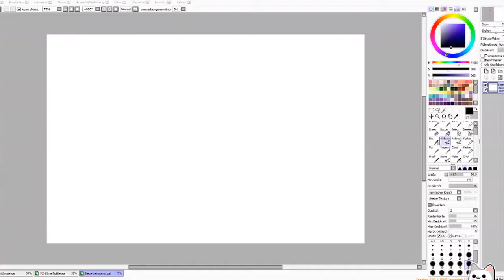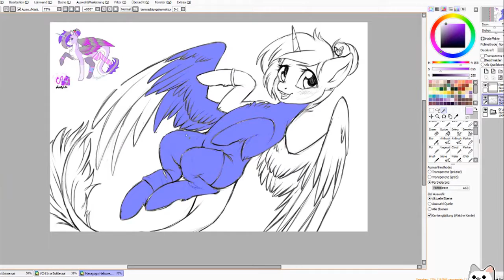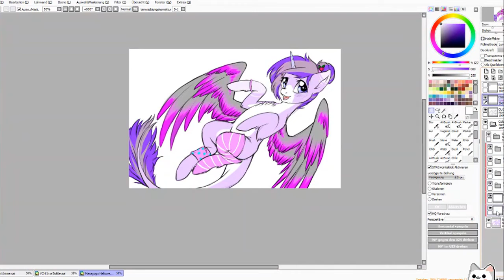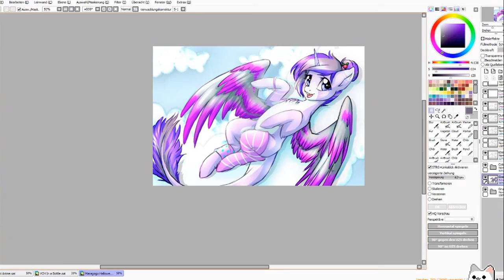Speedpaint | Maragogo Halloween Contest Sketch Reward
Another reward for the contest is joining by Maragogo

Software:
Tablet: Wacom Intuos Pro
Drawing: Paint Tool Sai
Recording/Streaming: Open Broadcaster Software
Video editing: Camtasia Studio 8